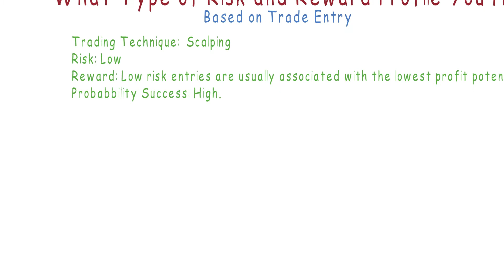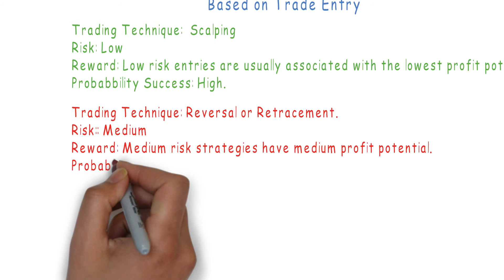What Type of Risk and Reward Profile You Had?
Open a DEMAT Account with Top Discount Broker

Based on Trade Entry:

Trading Technique: Scalping
Risk:Low
Reward:Low risk entries are usually associated with the lowest profit potential.
Probability Success:High.

Trading Technique: Reversal or Retracement.
Risk:Medium
Reward:Medium risk strategies have medium profit potential.
Probability Success:Medium

Trading Technique:Breakouts,Breakaway Gaps
Risk:High
Reward:Breakout or trend following entries as having the highest risk and highest profit potential.
Probability Success:Low